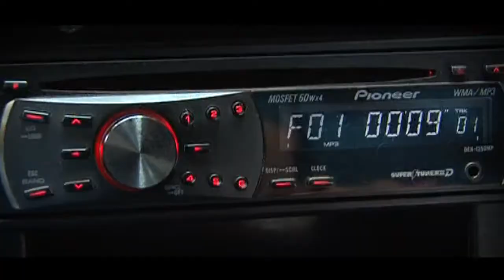നീ അറിയാതെ ...| Malayalam Mappila Songs | Malayalam Album Songs 2015 [HD]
Album : Ne Ariyathe
Lyrics : Sajeev Vairamkode
Singer : Ranjith Tirur

Saleem kodathoor mappila album
Malayalam new
Mappila album kollam shafi new malayalam
album
malayalam new mappila album
mappilapattu saleem kodathoor kollam
shafi Thanseer koothuparamba thajudeen
vadakara mappila album singers malayalam
mappilapattu old malayalam song
malayalam new movie song malayalam
official trailer song